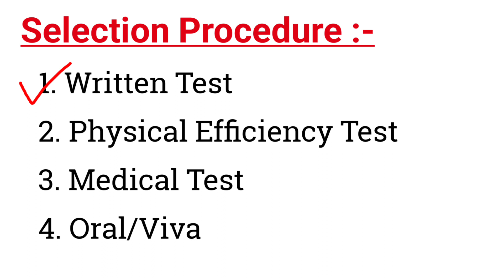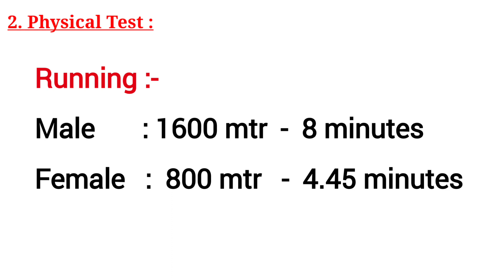Sub Inspector कैसे बनें ? पुरी जानकारी | Sub Inspector बनने के लिए क्या करना पड़ेगा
Sub Inspector कैसे बनें | How to become a sub inspector | Age | Height | Qualification

Your Quaris -
SI banne ke liye kya karna padega
इंस्पेक्टर बनने के लिए क्या करना पड़ेगा
पुलिस SI बनने के लिए क्या-क्या जरूरी है
Police SI banne ke liye kya kare
SI banne ke liye qualification
si banne ke liye 12th ke baad kya kare
इंस्पेक्टर banne ke liye kya kare
Police SI
si kaise bane
si ki taiyari kaise kare
si syllabus 2023
si exam 2023 update news
si ka syllabus
si kaise join kare
si kaise bane puri jankari
si ki vacancy kab aayegi 2023
police si kaise bane
sub inspector kaise bane
sub inspector syllabus
sub inspector syllabus 2023
sub inspector ki salary kitni hoti hai
police sub inspector kaise bane
delhi police sub inspector kaise bane
sub inspector preparation
sub inspector kaise bane in hindi
how to become a sub inspector
how to become a si police officer
police kaise bane
si police qualification
girl si kaise bane
police officer kaise bane
sub inspector salary
si eligibility criteria
sub inspector eligibility criteria 2023